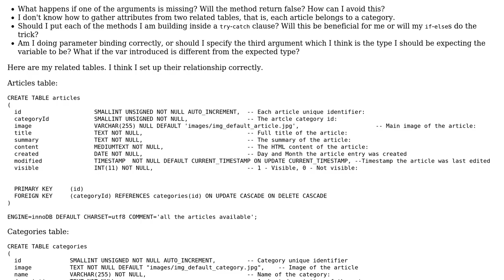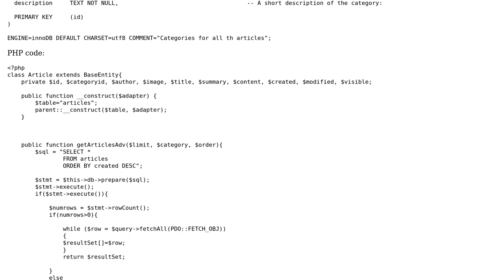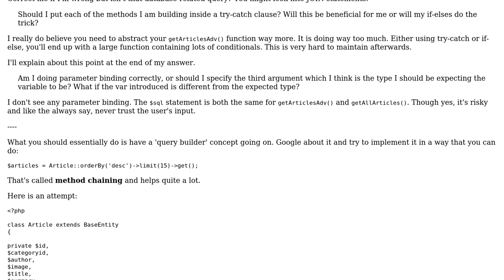Gathering articles from an articles database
With thanks & praise to God, and with thanks to the many people who have made this project possible! | Content (except music & images) licensed under CC BY-SA | Music | Images & others | With thanks to user Shafiq al-Shaar user gabogabans user 200_success and the Stack Exchange Network Trademarks are property of their respective owners. You are responsible for your own actions.